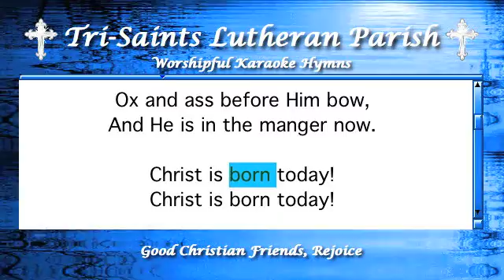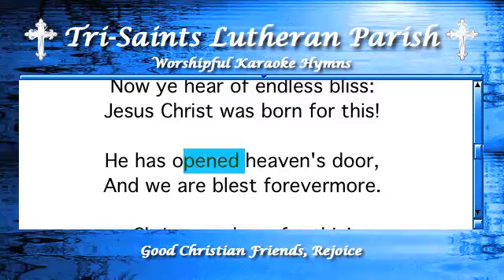Good Christian Friends, Rejoice